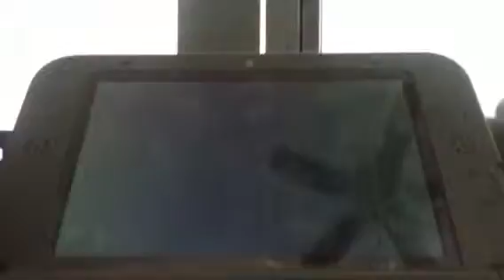MK7 part 12 maka wuhu